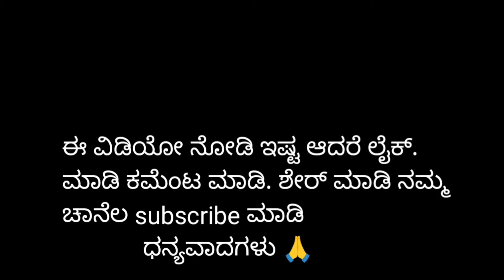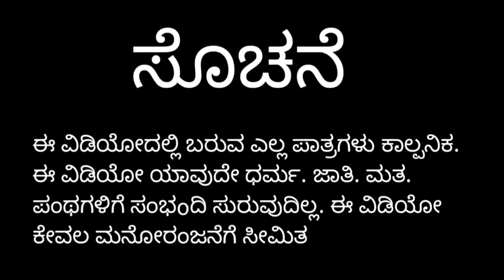ರೌಡಿ ನಾಗಣ್ಣ| comedy video |story kannada comdey uttar kannada comedy